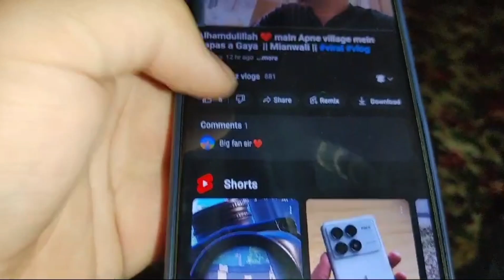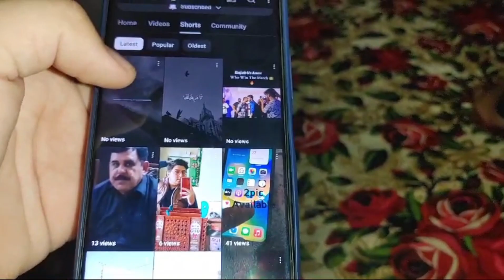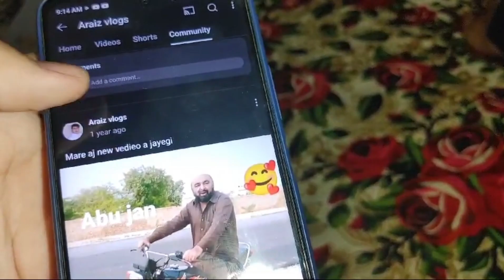Bakra Eid Mubarak to you::: Bakra Eid 1st vlog